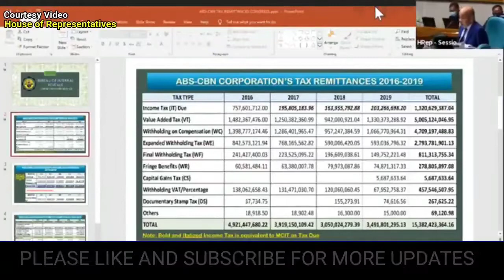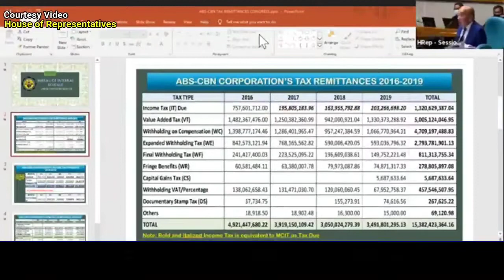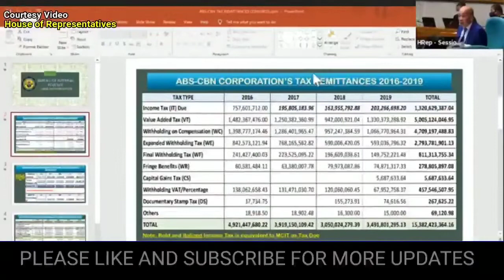Sweldo ni Coco Martin "TUBONG LUGAW"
Free load every video if we reach 500 subscribers... for subscriber only.